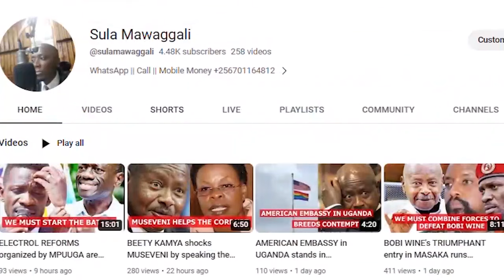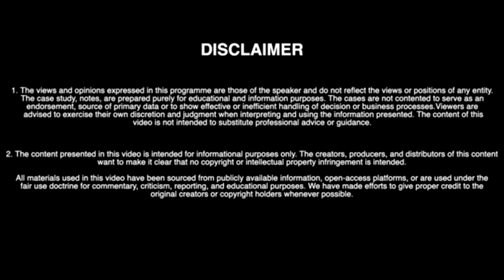ZAAKE roughed up by FEMALE MP's in PARLIAMENT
Zaake had some disagreement with the woman MP for rakai which was brought on the floor of ugandan parliament
Speaker of parliament sent him to the rules committe
In this episode i give an insight on this